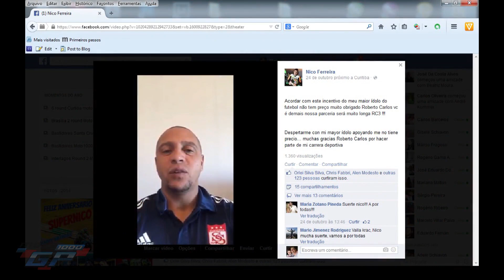MOTO1000GP 2014 6ª Etapa 26.10 Curitiba-PR - Retorno de Nico Ferreira